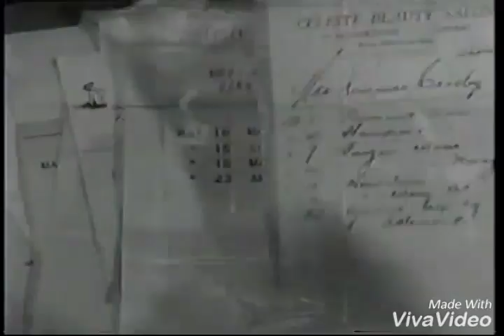Sometimes I feel like Alice